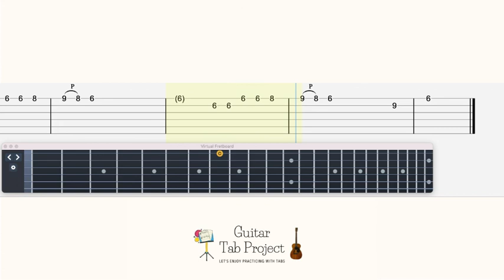Tokyo Revengers OP Opening Cry Baby Official髭男dism Guitar Tutorial Tabs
0:00 original tempo
1:38 play along backing track
3:13 slow tempo